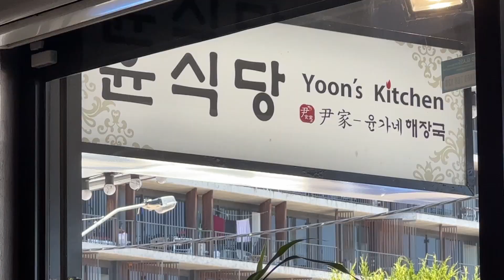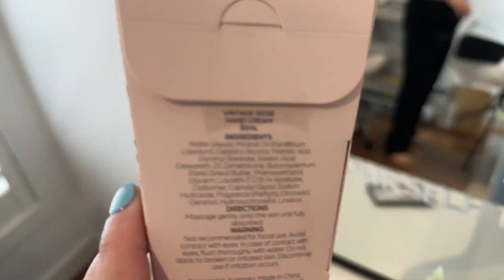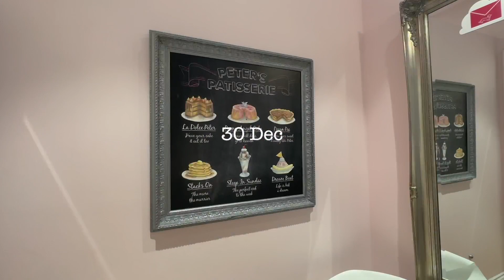DEC VLOG | New Zealand, lash extensions, hate my new haircut, festivities, xmas party, nye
A short vlog because New Zealand vlog coming next! Some short snippets included here but honestly December literally flies by and feels like only 2 weeks.